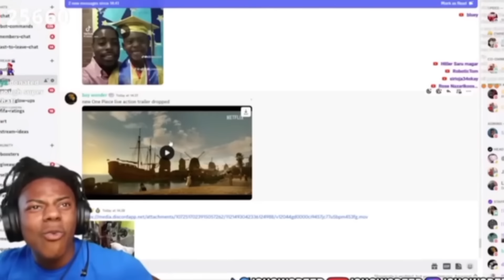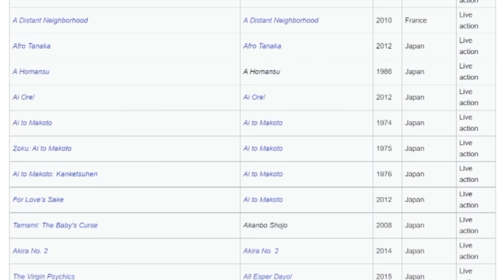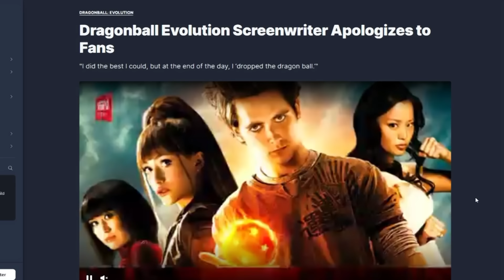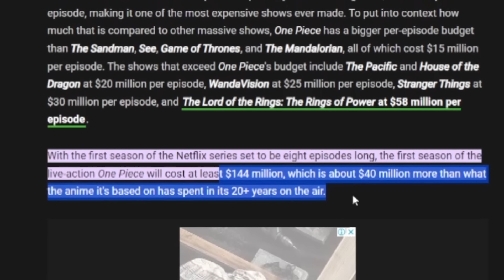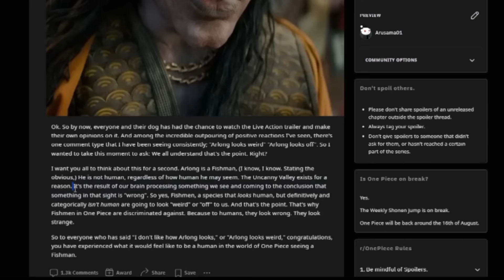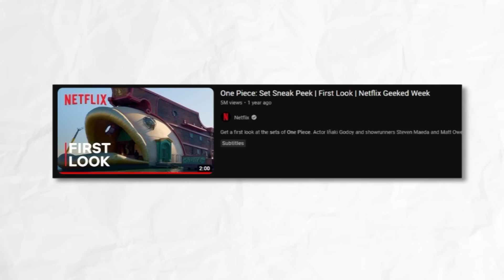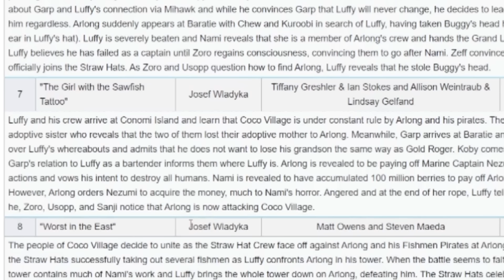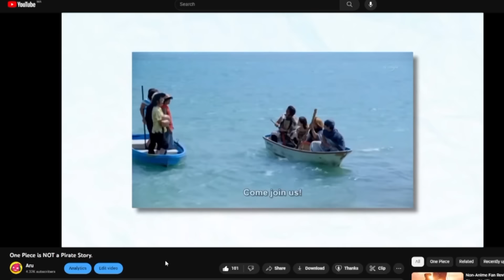When Oda Steps into Hollywood...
One Piece: Live-action from the announcement to the release

chapters:
Intro 0:00
3 types of live-actions 0:44
Pre-Trailer 5:20
Post-Trailer 6:35
Post-Release 8:48